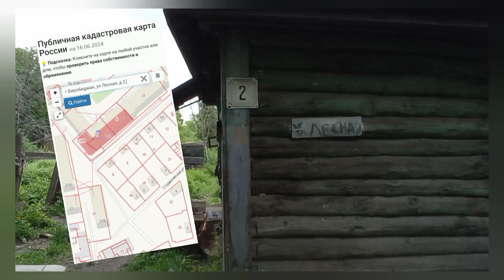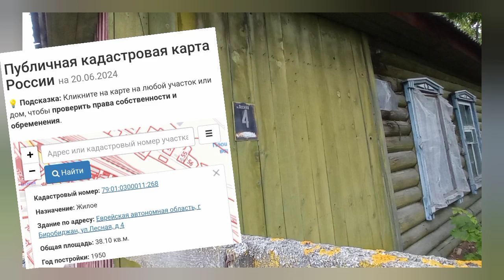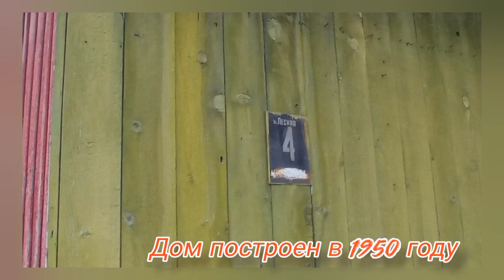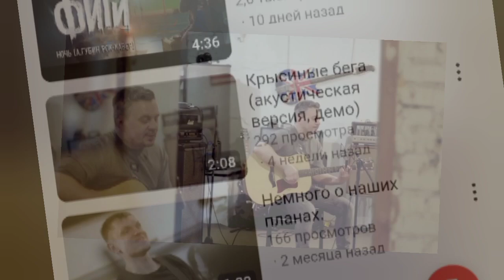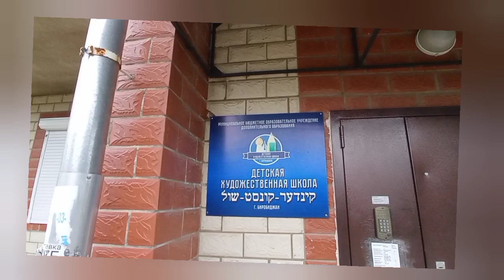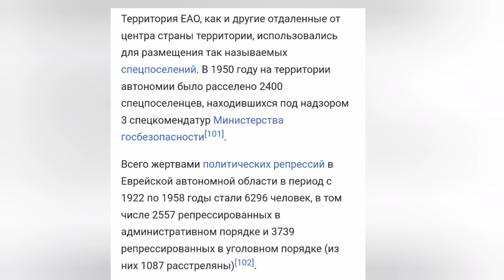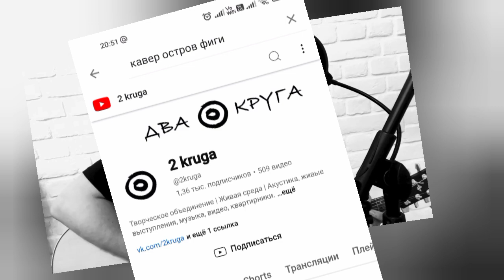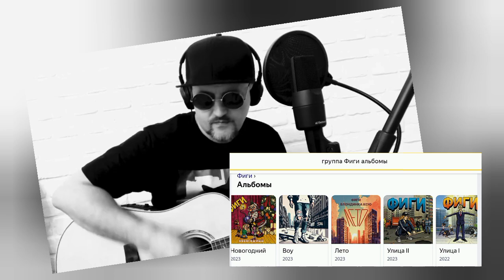Улица Лесная#Фиги#биробиджан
Доброго дня, друзья! В нашем городе есть ещё и такая улица... Биография Биробиджана. Рок, поп-панк,
панк-рок группа "Фиги"!